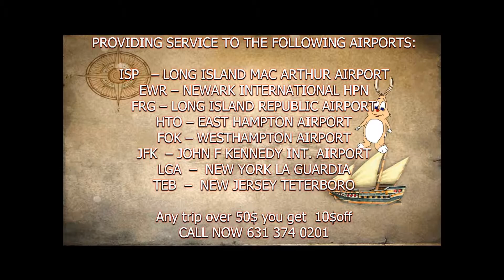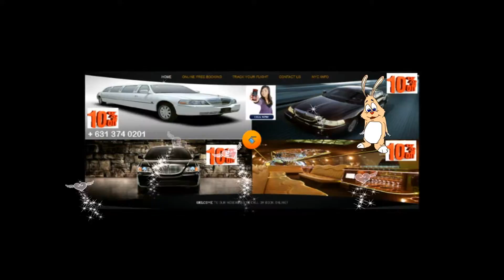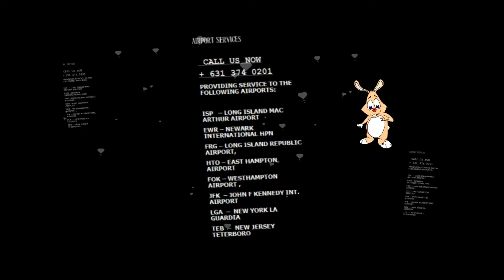DIX HILLS AIRPORT TRANSPORTATION AND LIMOUSINE SERVICE,JFK,LGA,ISP,EWR,NYC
DIX HILLS  AIRPORT TRANSPORTATION AND LIMOUSINE SERVICE
DIX HILLS  AIRPORT TRANSPORTATION AND LIMOUSINE SERVICE  provides transportation services from or to Long Island, Jfk airport,Laguardia Airport,Newark Airport,Islip airport,white Plains airport for years.
DIX HILLS  AIRPORT TRANSPORTATION AND LIMOUSINE SERVICE  offers discounted yet excellent town car service with great rates! .
DIX HILLS  AIRPORT TRANSPORTATION AND LIMOUSINE SERVICE can pick you up from just about anywhere in the East Hampton, Bridge Hampton, Water Mill,Amagensett area,Long Island and take you wherever you need to go, (quickly and on time).